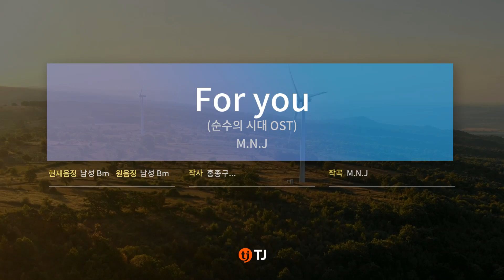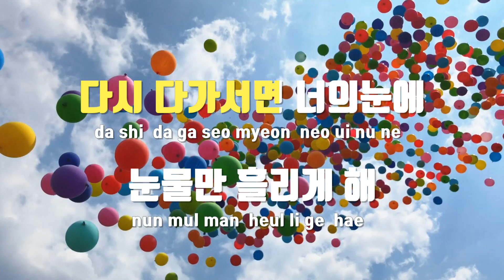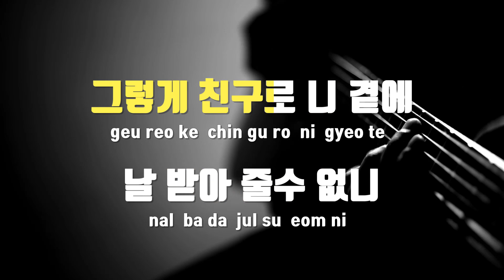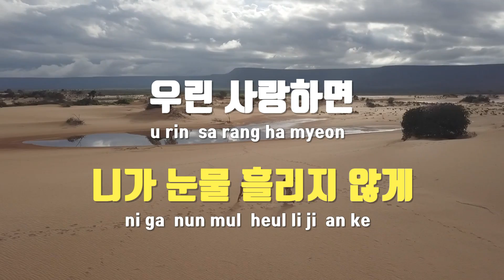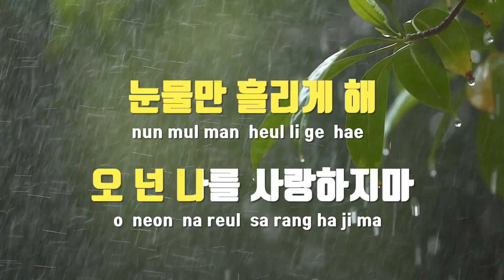[TJ노래방] For You(순수의시대OST) - M.N.J / TJ Karaoke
For You(순수의시대OST)  --  M.N.J